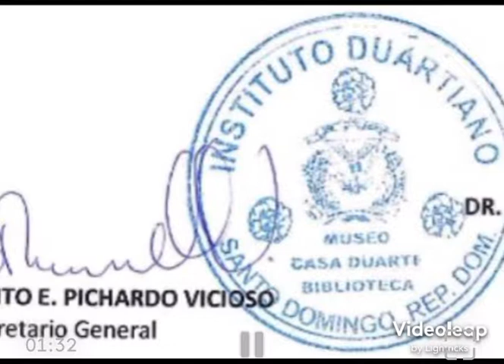PRIMERA MUJER PRESIDENTE DEL INSTITUTO DUARTIANO FILIAL NUEVA YORK - INSTITUTO DUARTIANO R.D. 🇩🇴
DAYSI CABRERA, PRESIDENTE